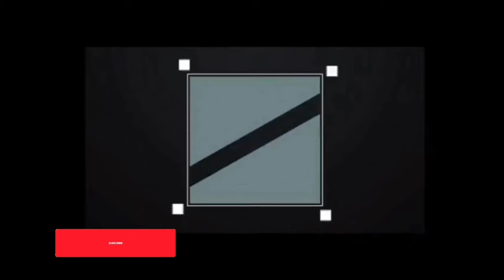JUST IN! PUMANAW NA😭 ISANG SIKAT na ACTRES IKINAGULAT ng LAHAT